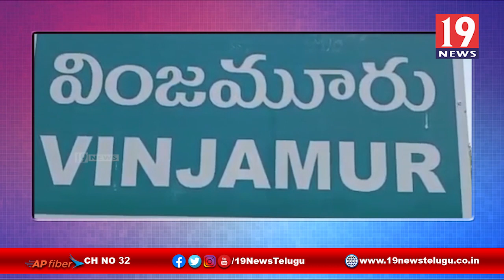బహుజనుల భవిత బీయస్సీ తోనే సాధ్యం -నెల్లూరు జిల్లా